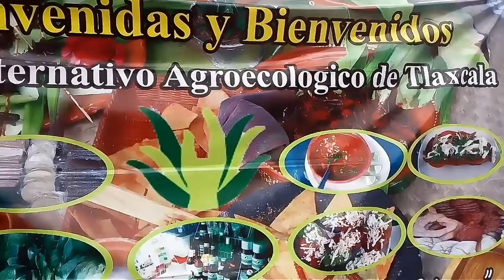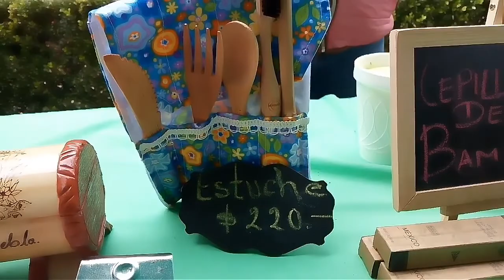Mercado Alternativo Agroecológico de Tlaxcala